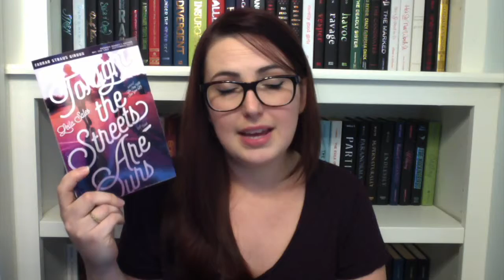Graphic Novel Review | Edward Scissorhands by Kate Leth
Tim Burton's original masterpiece in graphic novel form. Yep.

[closed]

I Have Internet!